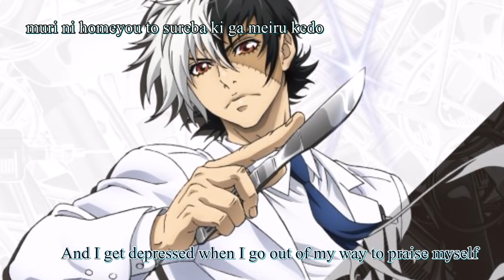All Categorize - Takuto (Eng Sub + Romaji) [Young Black Jack ED] Full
All Categorize by Takuto. [Ending song for Young Black Jack]

This translation is not mine, (I only change here and there but that's about it.)

*There is one part which goes "aite mo onaji jibun wo" - I'm not too sure about the translation there, so please tell me if it's alright if you can. ^^

I've been on hiatus for awhile and will continue that way since it's the cram month of university life. :/ Nevertheless, I decided to make this on a whim based on a long-ago request by Sachi-san! (Sorry, it's been one month since then O.O I hope it's met your expectations.)  D:

AHhhh...what do I say about amazarashi's Missile?! I've been talking a lot about it in my other videos but I'm still nowhere near done. :( Furthermore, for clarification, I did upload a translation video for amazarashi's Jigyakuka no Ally, however, YT took it down and I got a strike for that. So I'm being more cautious of what I post now... :/ It gets really disheartening when the project you've worked on for quite some time cannot be shared with other people...T.T

Oh well, sobz.
Ja~
Hyo